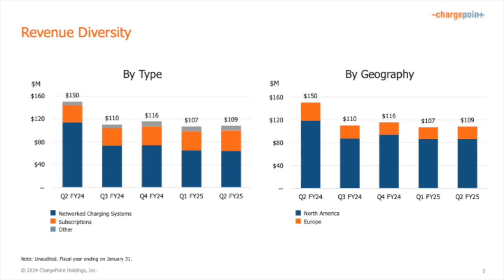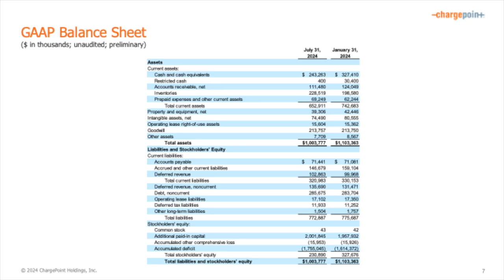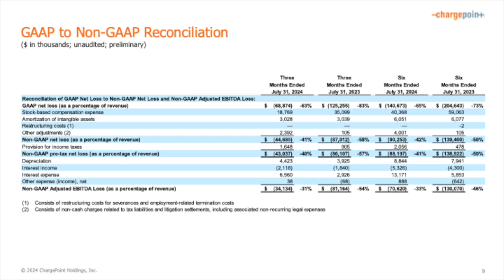ChargePoint Holdings CHPT Q2 2025 Earnings Presentation